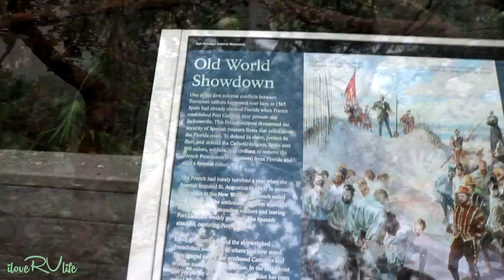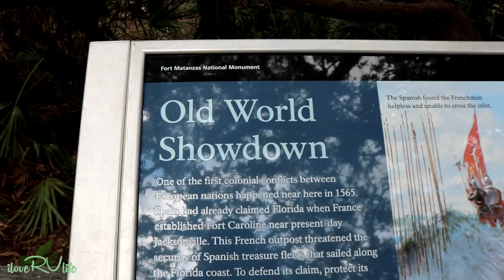Fort Matanzas National Monument St Augustine FL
fortmatanzas staugustineforts historicstaugustine It was a beautiful Saturday morning in St. Augustine, FL. After several days of heavy rain, Joan and I escaped to have a little fun and tour something new. We've visited St. Augustine for years and never toured Fort Matanzas National Monument. There's no cost and their's no excuse not to see the very interesting piece of history.

The fort was built by the Spanish in 1742 to guard Matanzas Inlet which could be used as a rear entrance to the city of St. Augustine.  Fort Matanzas has an interesting place in history.  In 1742, the British under Oglethorpe approached the inlet with twelve ships. Cannon fire drove off the scouting boats, and the warships left without engaging the fort. This brief encounter was the only time Fort Matanzas fired on an enemy.